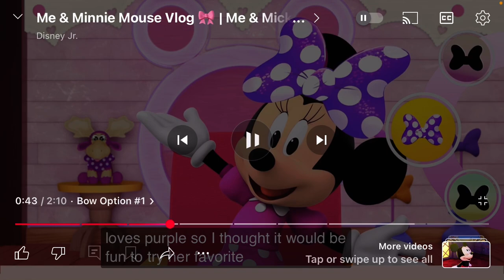The Purple Bow